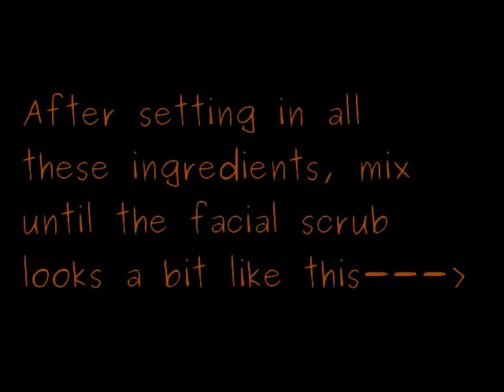Lemon Scrub = Glowing Radiant Skin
*EDIT* The music called Electric Feel by MGMT was removed for copyright reasons, no longer am I using it, the track now in use is called Les Violons Ivres by Agoria

I made this video for anyone who wants a beautiful glowing complexion. It takes two minutes to make this and the results are astonishing! And don't worry, it won't make you break out or anything, the lemon acts as a bacteria fighting toner and the sugar scrub's away dirt and oil, leaving it clear, rich and flawless.Enjoy and Good Luck ( If your scrub is too thin or watery, go ahead and add 1 or 2 more spoons of sugar, won't do you harm!